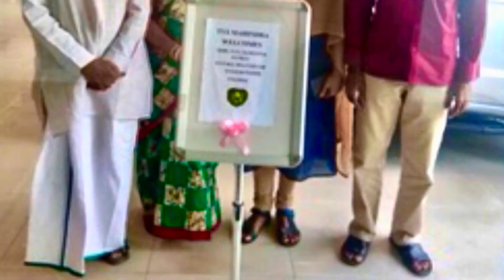Birthday Videos | என் தங்கை எனக்காக விஷ் பண்ணுன வீடியோ 🥰😄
Today is my birthday,just now my sister created this video for me so I am sharing with you .Thank you sister 🥰😄